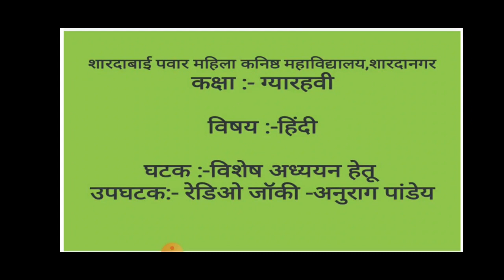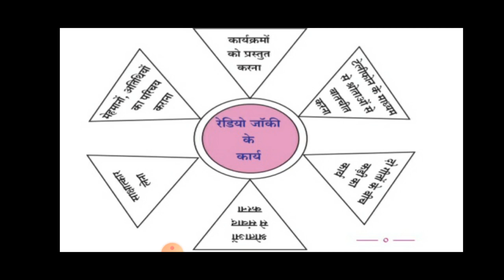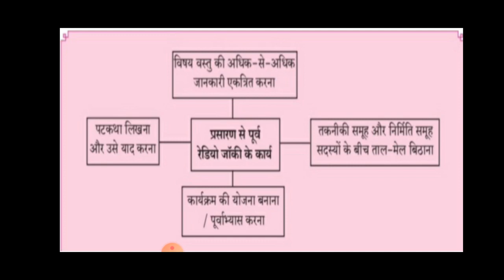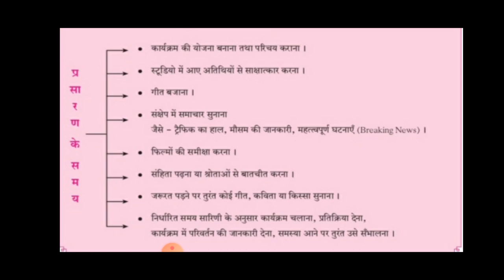कक्षा-11वी, विषय हिंदी,रेडिओ जॉकी-भाग-4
शारदाबाई पवार महिला कनिष्ठ महाविद्यालय,शारदानगर.बारामती.